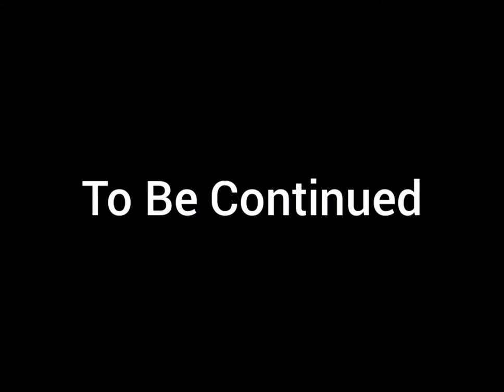Object Show Pretzel